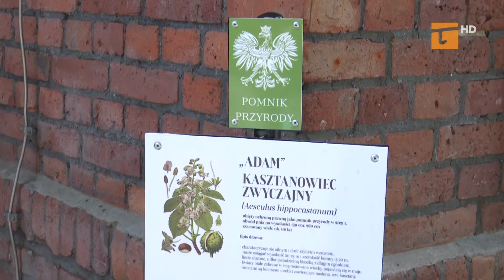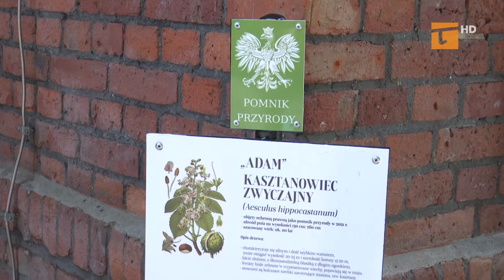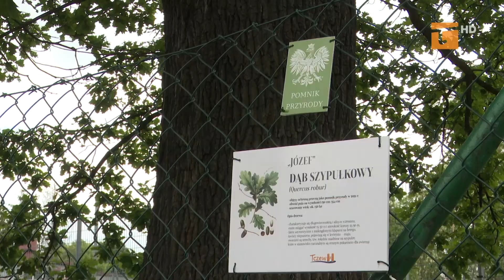W Tczewie przybyło pomników przyrody - Tv Tetka Tczew HD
W ubiegłym roku trzy drzewa zostały uznane za pomniki przyrody – dąb i dwa kasztanowce. W ostatnim czasie zostały odpowiednio oznakowane i odsłonięto przy nich tabliczki pamiątkowe. Pomniki przyrody podlegają ochronie w celu zachowania szczególnej wartości przyrodniczej, krajobrazowej i dydaktycznej. Wymagają monitoringu stanu zdrowotnego oraz wykonywania cięć pielęgnacyjnych i cięć awaryjnych.